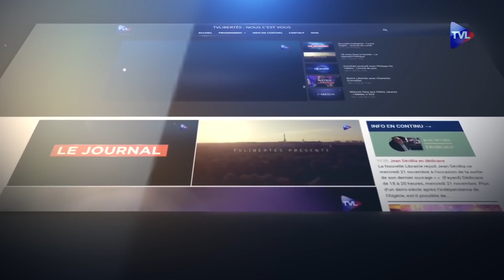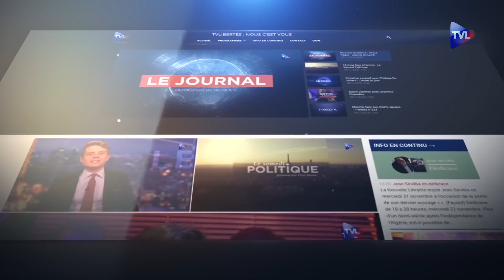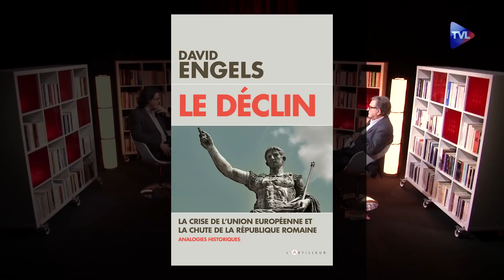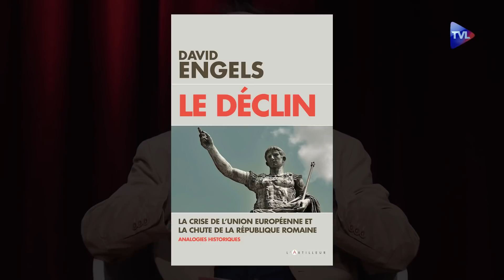Les Idées à l’endroit : "Sur les pas de Spengler"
Il y a tout juste un siècle, en 1918, le philosophe et historien allemand Oswald Spengler (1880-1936) publiait le premier volume de son maître-ouvrage "Le déclin de l’Occident". Partisan d’une approche "morphologique" de l’histoire, Spengler décrivait les différentes cultures de l’humanité comme des organismes collectifs, passant toutes par les mêmes phases depuis leur naissance jusqu’à leur mort. La civilisation était à ses yeux la forme que prennent les cultures sur leur déclin. Ces thèses furent discutées passionnément dans le monde entier. Dans cette émission de la série "Les idées à l’endroit", Alain de Benoist s’entretient avec deux spécialistes de l’œuvre de Spengler : le Français Gilbert Merlio et le Belge David Engels. Un débat instructif.